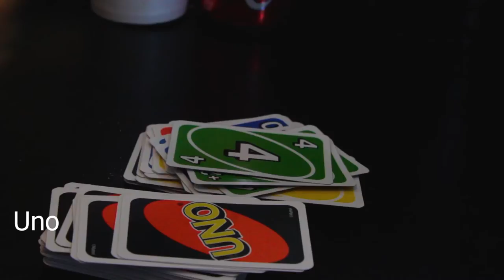Winter Demo 2020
The Demo Reel for my Winter 2020 Quarter at school
Welcome to LadyBug Film Productions! Where my skits, short films, as well as movie, music and tv show reviews will be! Check out New Film, Product and Book reviews every Wednesday!

My gear:
Vlogging Camera
Oylmpus TG-5 Waterproof point and shoot
Tripod:
Joby Gorilla Tripod
Camera:
Sound Recoder:
Mic:
TAKSTAR SGC-598 Interview Microphone for Nikon/Canon Camera/DV Camcorder